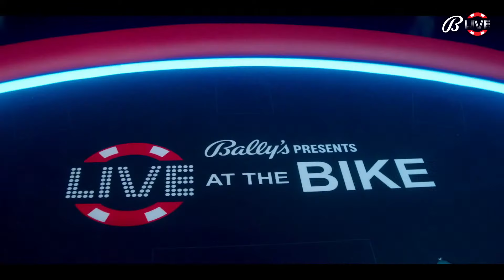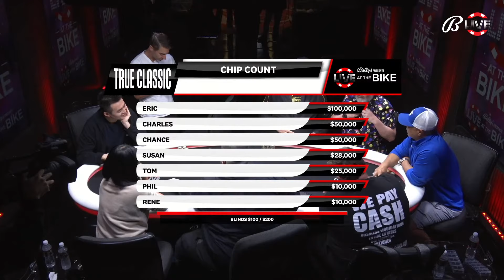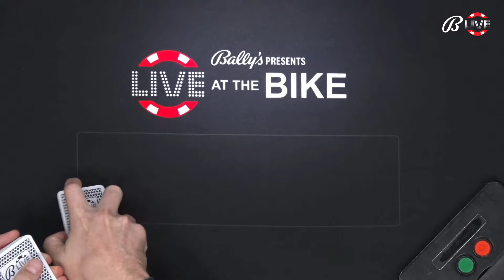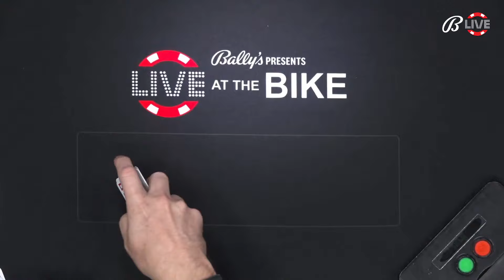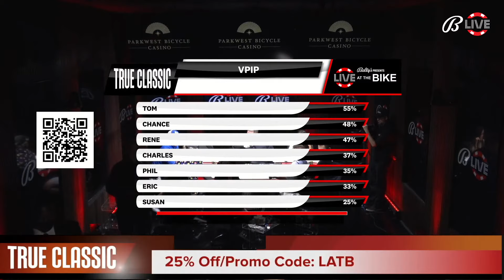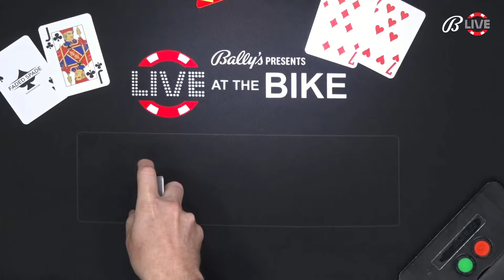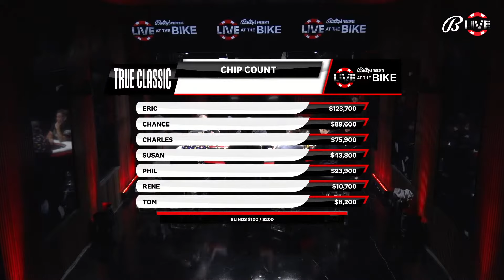PHIL HELLMUTH, ERIC HICKS and CHANCE KORNUTH $50/100 NLH - Live at the Bike!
Join us and play along FOR FREE! Win prizes and win $2000!